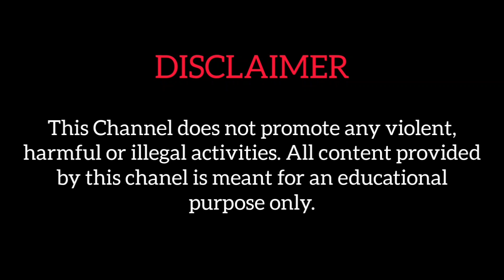আর.জি কর: প্রতিবাদে পথে নামলো জঙ্গল মহল